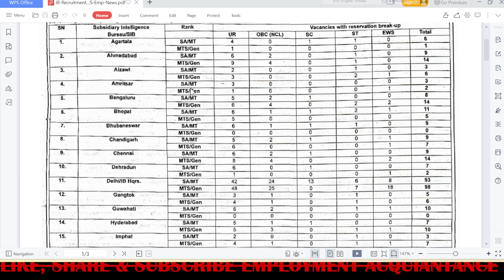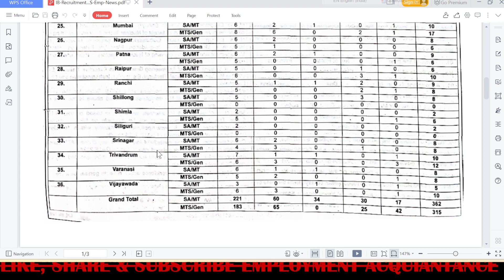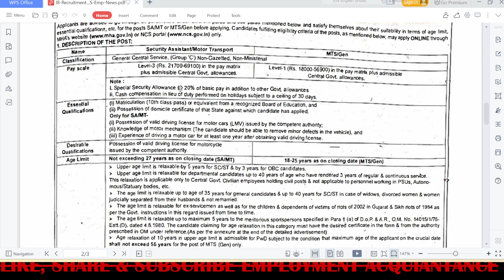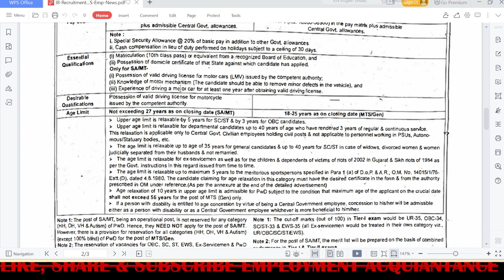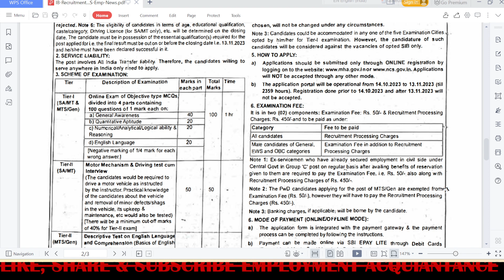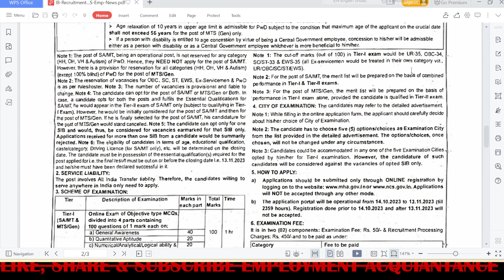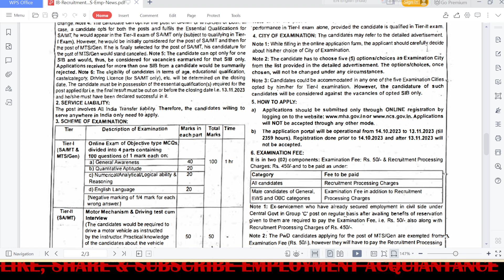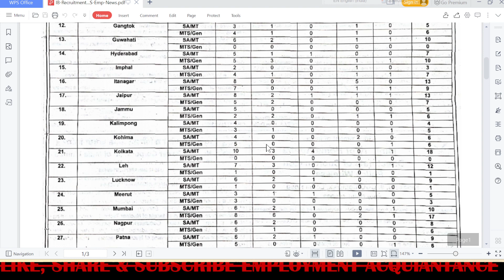IB Recruitment 2023 Notification🔥IB SA & MTS Vacancy 2023 | IB MTS New Vacancy 2023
IB Recruitment 2023 | IB SA MTS Notification 2023 OUT | IB Security Assistant & MTS | IB Security Assistant Recruitment 2023 | IB New Vacancy 2023 Salary, Eligibility, Age Limit | Intelligence Bureau SA MTS Recruitment 2023 Full Detailed Information

IB New Syllabus 2023 | IB SA MTS New Syllabus 2023 | IB MTS New Syllabus 2023 | IB SA New Syllabus
IB MTS 2023 Notification Out !! || IB MTS Vacancy Out
IB Security Assistant Vacancy 2023 | IB Security Assistant Notification | IB MTS Vacancy Details | IB MTS Recruitment 2023 | IB Security Assistant Full Information | IB Security Assistant Latest Update | IB Security Assistant Eligibility | IB Security Assistant Syllabus | IB Security Assistant 2023

IB Recruitment 2023 Notification 🔥 IB SA MTS Vacancy 2023 ¦¦ IB Syllabus 2023 ¦¦ खुफिया विभाग भर्ती
intelligence bureau mts recruitment 2023,intelligence bureau security assistant recuitment 2023,intelligence bureau recruitment 2023 syllabus,ib mts syllabus 2023,ib mts age limit 2023,ib mts previous year question 2023,ib new recruitment 2023,ib security assistant syllabus 2023,ib security assistant exam pattern 2023,ib mts exam pattern 2023,